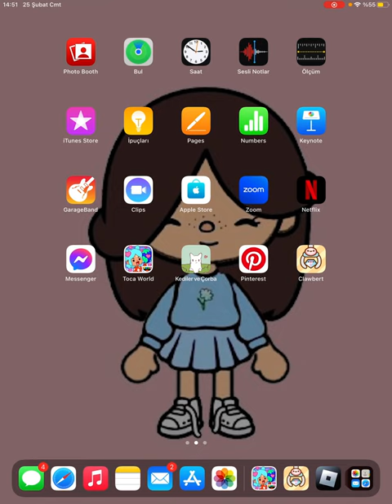Clawbert - Cute Dream Carnival Oynuyorum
Ece Gürler